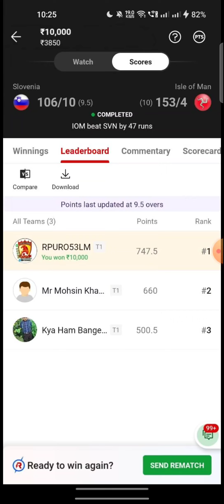SL-W vs BD-W Match Dream11 Team | Match Preview, Prediction | SL-W vs BD-W T20 MATCH 🔥🔥